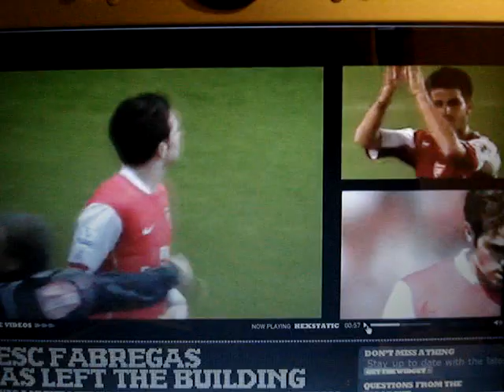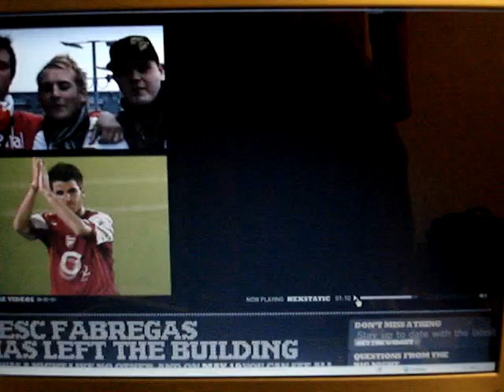Hexstatic - The Cesc Fabregas Show (cam)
A camera recorded hexstatic of the cesc fabregas show from the nikelivefabregas.com website. I couldn't find this video downloadable anywhere in the web so I decided to record it hope you guys like it. Tried my best on the recording though!